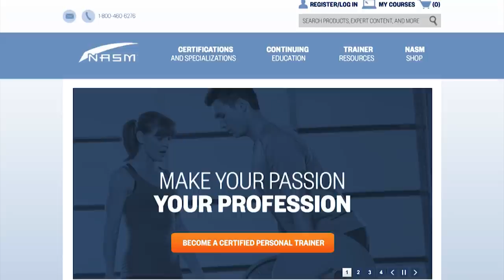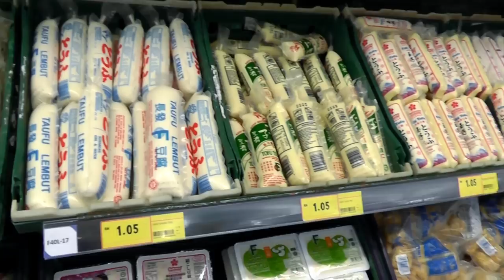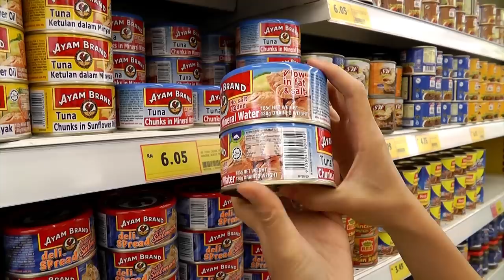My Weekly FOOD Shopping (Healthy Grocery Guide)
♥ Watch this video to see what's in my weekly Grocery List and share yours in the comments below.
♥ If you find this video helpful, be sure to SHARE & give it a THUMB UP. =)

What you buy and store at home has a huge influence to your eating habits. If you’re looking to lead a healthier lifestyle, your food contributes 80% to your success. Hence, picking the right food is crucial to maintaining a healthy weight. If you are new to healthy eating or you would like to know where to start, do watch my “7 Must Have in Your Grocery List” video for a basic food shopping guide here:

p/s I just moved to a new neighborhood so I’m still pretty much discovering the places around me. I've done my grocery shopping in the Tesco Extra just around the corner from where I live as it's the most convenient from where I am at the moment.